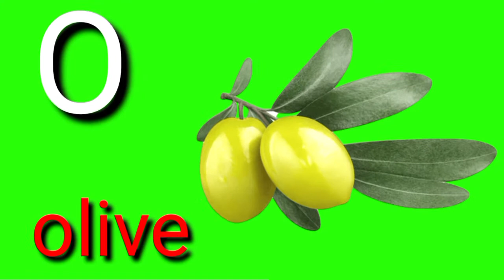Alphabet ABC A for Ape alphabet abc green screen abc alphabet a to z alphabet green screen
bforballAlphabet ABC A for Ape alphabet abc green screen abc alphabet a to z alphabet green screen